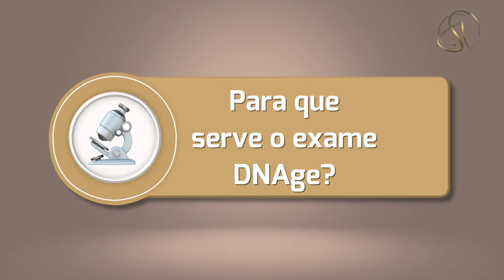Perguntas e respostas: Matemática da Beleza e Exame DNAge com Dra. Apolonia Sales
Se você tem dúvidas de beleza, aproveite para conferir este vídeo com a dermatologista Apolonia Sales. A médica esclarece quais são as medidas consideradas ideais para um rosto mais bonito e como funciona o exame de DNA em relação ao envelhecimento da pele. Confira!